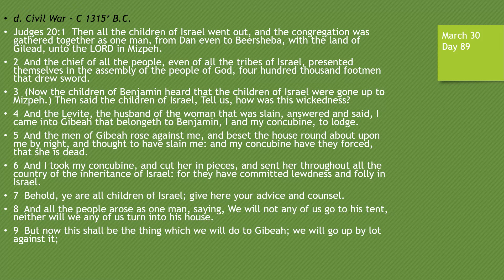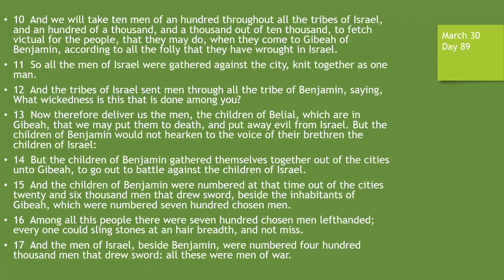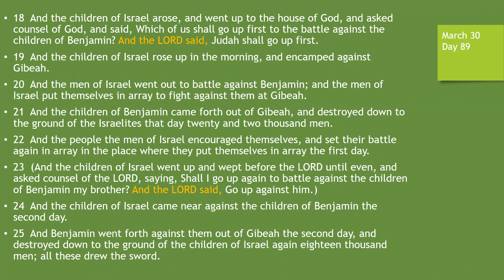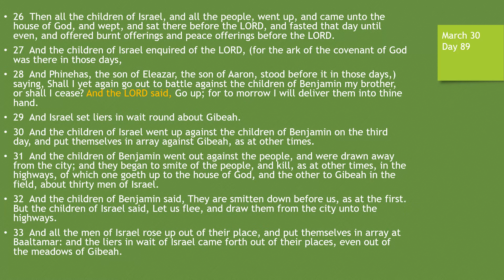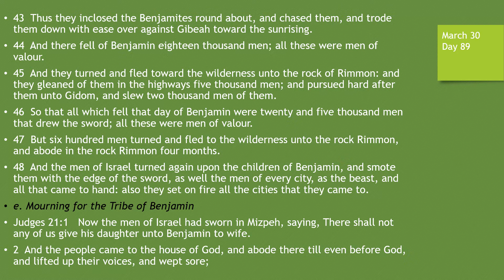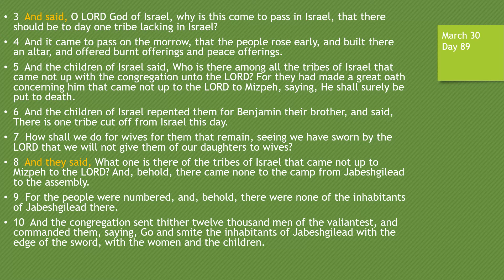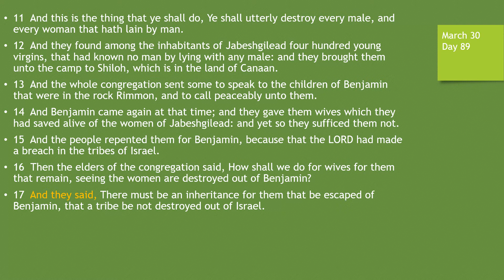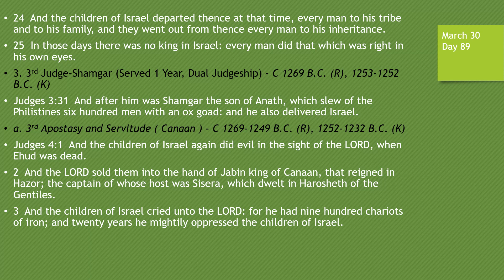Day 89 or March 30th - Dramatized Chronological Daily Bible Reading